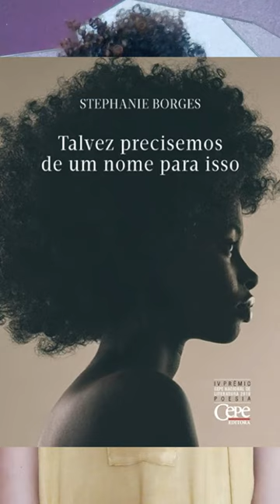Traduzir mundos, por Stephanie Borges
💬 “A tradução é muito importante para o acesso e a democratização de alguns saberes da literatura.” — Stephanie Borges

Stephanie Borges escreve, traduz e fala de livros. Ela escreveu “Talvez precisemos de um nome para isso” (Cepe Editora - 2019) e dedicou seu talento e inteligência para traduzir a obra de Audre Lorde, “Irmã outsider”, publicada pela Autêntica Editora.

Neste vídeo, ela compartilha conosco o que há de interessante em “Traduzir mundos” – título da campanha do Grupo Autêntica que tem o objetivo de destacar e valorizar o ofício do tradutor. Confira!